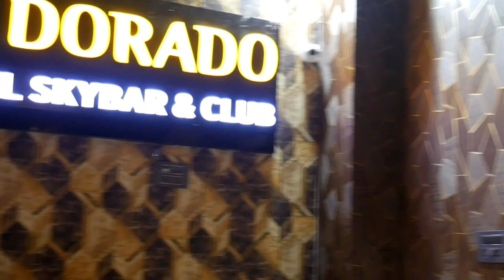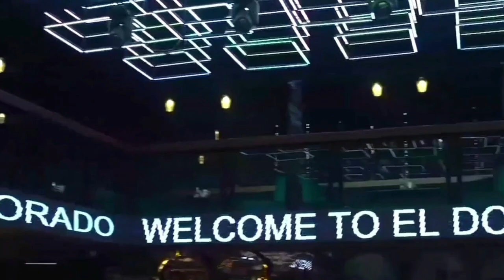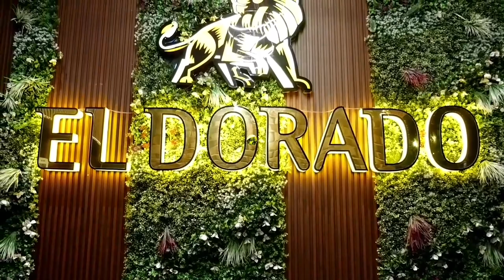El Dorado Skybar And Club | Night Clubs In Jaipur | New Place Alert Jaipur | Jaipur Food Tour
Location👉
El Dorado - Sky Bar & Club

Clubbing Charges👉
Before 9:30 entry is free for girls and couple after that charges r like
For girls 1000 with full cover
For couple 3000 with full cover
For boy stag 4000 with 3000 cover

Vip entry charges r like for girl 10 k with full cover
For couple 10 k with 9k cover
For boy stag 10 k with 8 k cover
And for club table reservation for 4-6 people it's 25-30 k full cover
And for vip area table reservation for 4-6 people 40-50 k full cover
There r no charges for rooftop area bookings and lounge

El Dorado Skybar and Lounge is a popular rooftop bar located in the heart of Jaipur, Rajasthan, India. The establishment is known for its panoramic views of the city, stylish decor, and extensive menu of cocktails and drinks. The venue is popular among both locals and tourists alike, and offers a unique and vibrant atmosphere for those looking to enjoy a night out in the city.
The bar's signature cocktails are a highlight of the menu, with a range of creative and expertly crafted drinks that showcase the flavors and ingredients of the region. In addition to its cocktails, El Dorado Skybar and Lounge also offers a selection of premium spirits, wines, and beers, making it a go-to spot for those looking for a refined drinking experience.
The rooftop location of El Dorado Skybar and Lounge is one of its standout features, offering panoramic views of the city and a stunning backdrop for an evening out. Whether you're enjoying a drink with friends or taking in the city lights on a romantic date, the rooftop is the perfect setting for a memorable evening.
The lounge also hosts a variety of special events and parties throughout the year, from live music performances and DJ sets to themed parties and private events. The versatile spectacular views, it's no wonder that this venue has become a favorite among locals and tourists alike.

Food I Tried:-

In Drinks-
1. Pomegranate and mint cooler
2. Orange screwed up

In Starters-
1. Veg. platter
2. Dimsum
3. Pink sauce pasta
4. Sushi

In main course-
1. Dal makhani
2. Paneer Lababdar
3. Nalli Rogan josh
4. Garlic naan

Food here was bursting with flavors and expertly prepared.